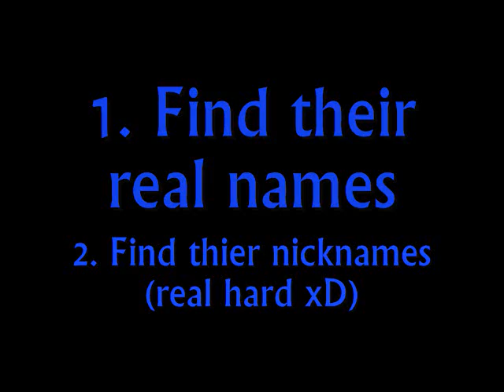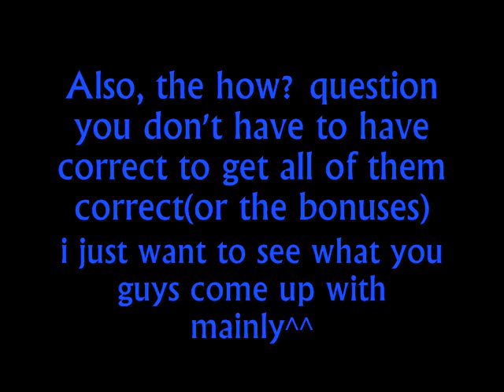Something to do if you're bored 8D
Something random I quickly made for you guys to do if you're bored, and you don't even have to go through the haste of making a response video, you just have to comment 8D lol xD I'm half way done with my project so hurry, hurry ;3
inuyashacat13(c)